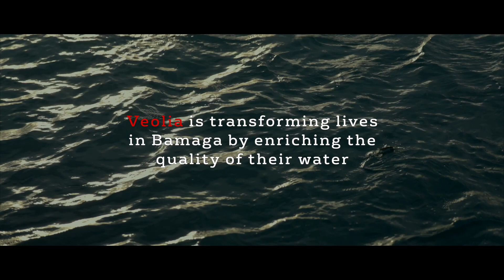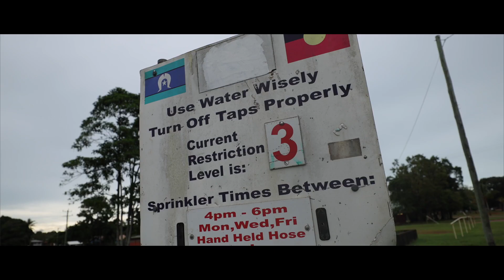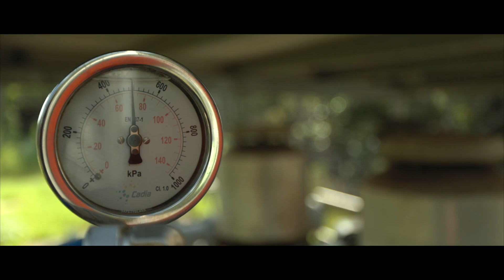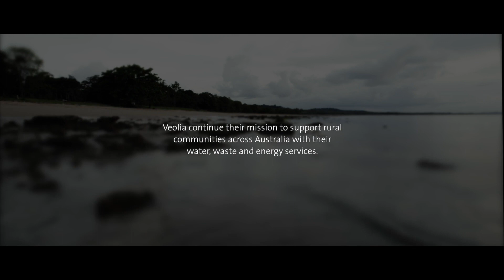Clean drinking water for the community of Bamaga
As one of the world's leading environmental solutions providers, Veolia is dedicated to creating sustainable solutions that address complex water challenges. This video shows how Veolia's team of water experts is working alongside an Indigenous community in Bamaga, located in the Northern Peninsula area of Queensland, to understand their unique needs and create tailored solutions that provide safe drinking water for all.